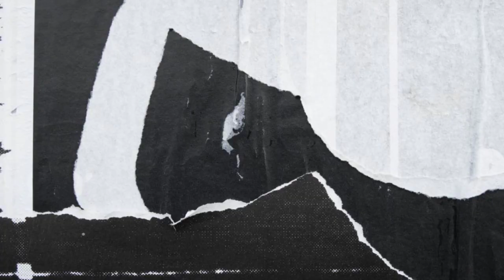Rupayi Movie Official Trailer | Vijay Jagadal | Krishi Thapanda | Anand Rajavikram